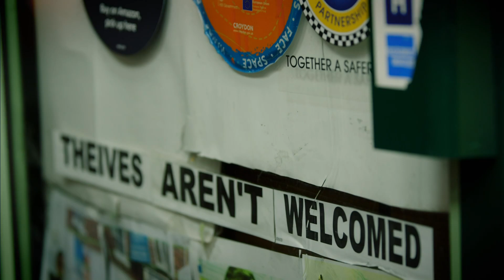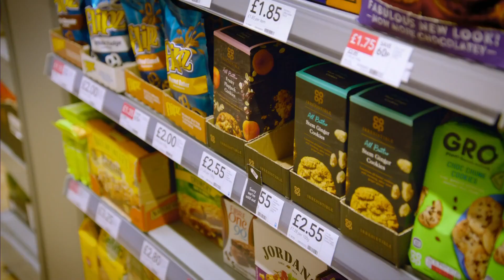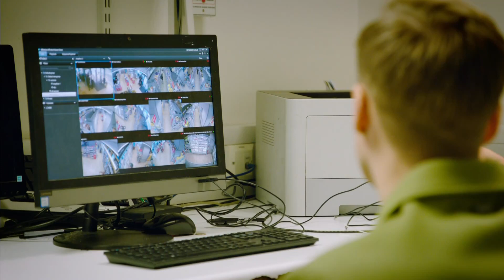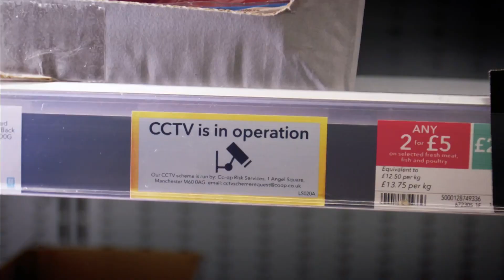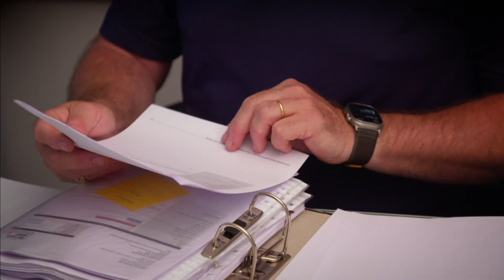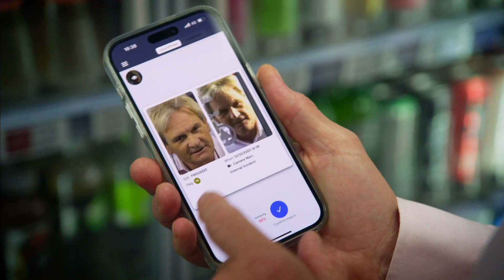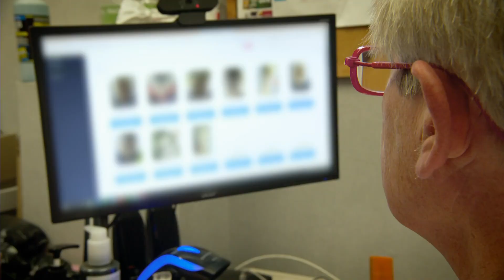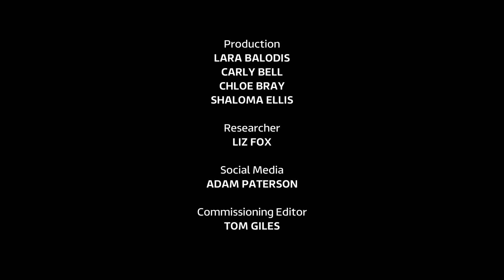ITV Tonight - Shoplifting The Battle on the High Street